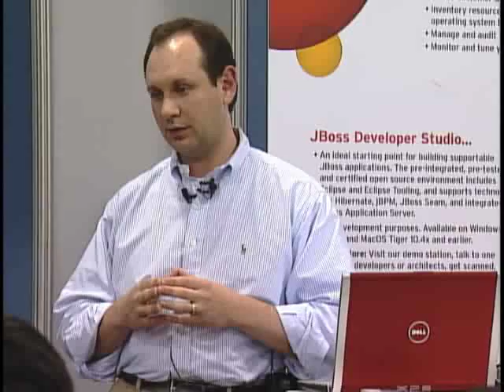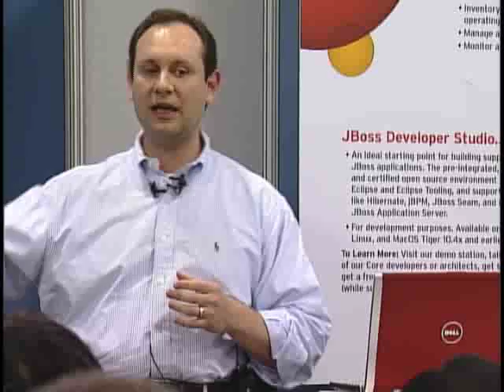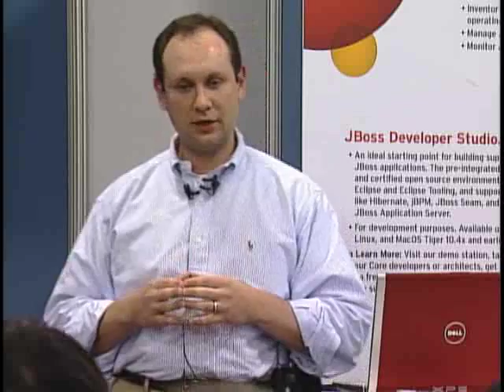Practical Complex Event Processing - Part 5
Max Yankelevich, Chief SOA Architect at Freedom Opens Source Solutions ), introduces Complex Event Processing and presents a case study using CEP with the JBoss middleware stack.